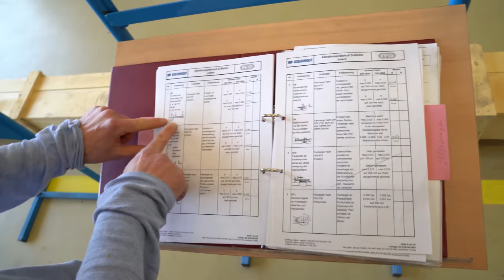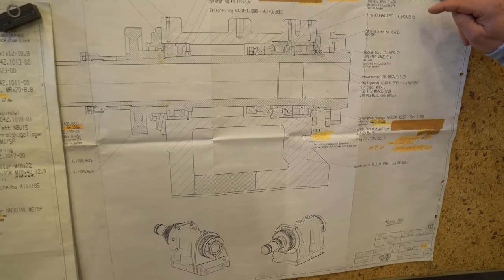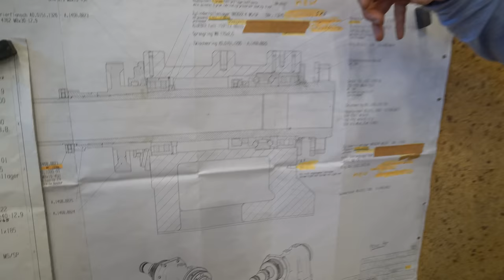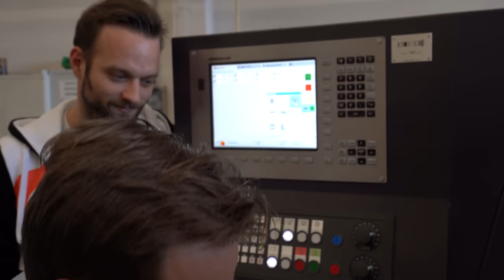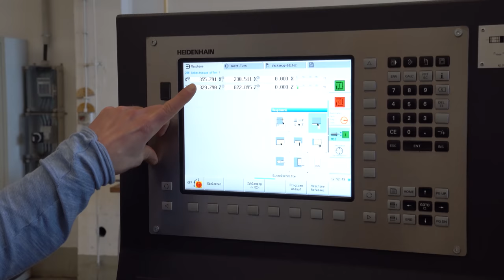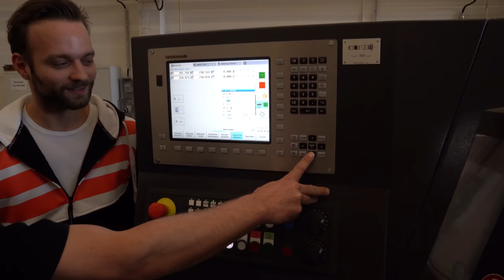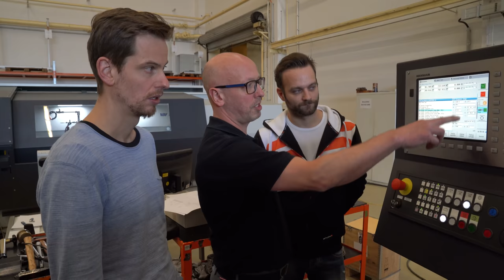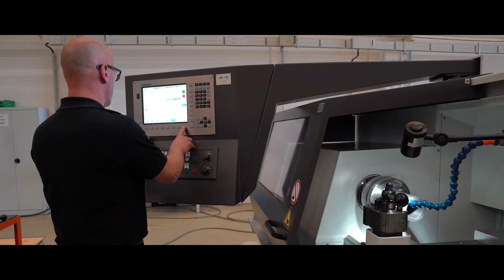Eine neue Maschine für Björn! Zu Besuch bei MAG / VDF Boehringer Teil 2 | Philipp Kaess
Eine neue Maschine für Björn!
Zu Besuch bei MAG / VDF Boehringer Teil 2

Nachdem wir mit Björn in Eislingen den FFG Konzern vorgestellt haben, reisen wir nun nach Chemnitz um den Zusammenbau seiner neuen Maschine zu begleiten.